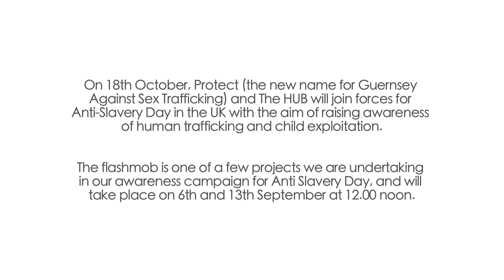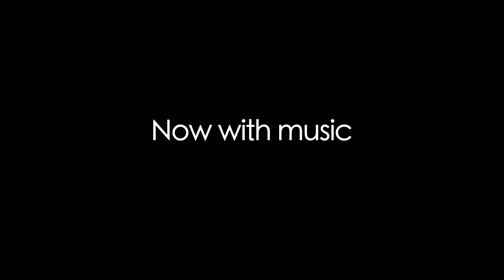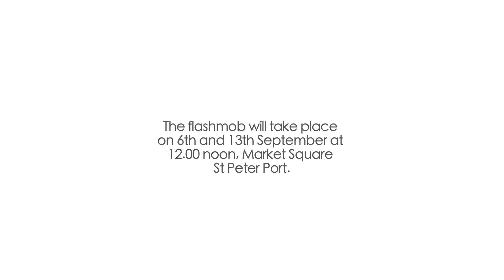GUERNSEY FLASH MOB - Routine for September 6th & 13th 2014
* To view this demonstration on mobile devises please click on this

Brandi Dawson from B Creative Dance, shows you the whole routine so you can learn it for the Guernsey Flash Mob's in September.

There is an extra rehearsal with Brandi to help you learn the routine on Wednesday 3rd September 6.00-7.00pm at St Stephen's Community Centre.

On 18th October, Protect (the new name for Guernsey Against Sex Trafficking) and The HUB will join forces for Anti-Slavery Day in the UK with the aim of raising awareness of human trafficking and child exploitation. It is a joint project with Barnardo's.

The flashmob is one of a few projects we are undertaking in our awareness campaign for Anti Slavery Day.

This film was produced by James Harrison